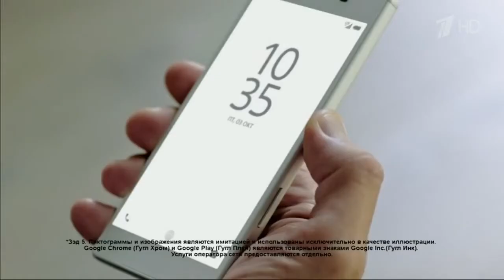Sony Xperia Z5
Реклама Xperia Z5 в России, декабрь 2015